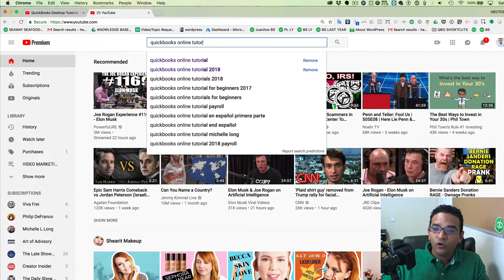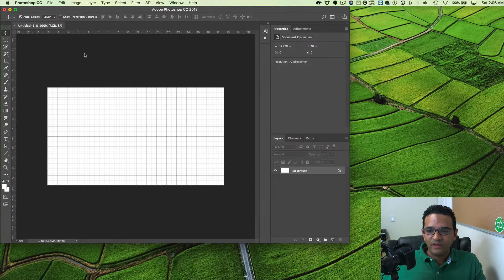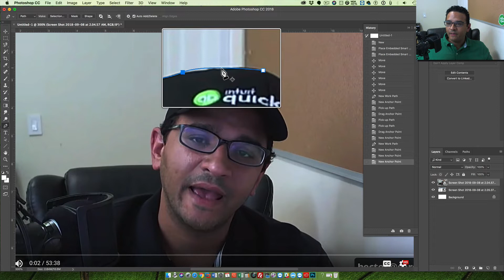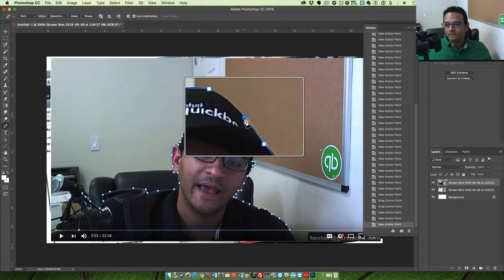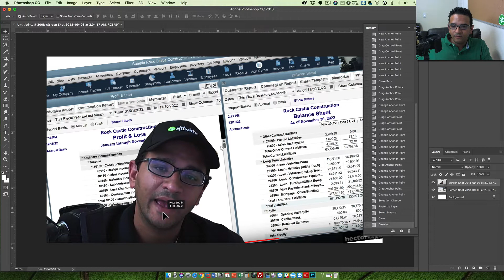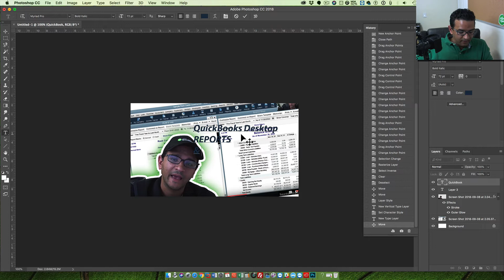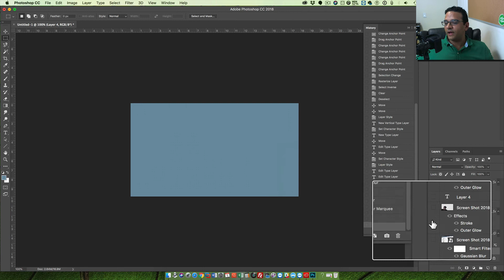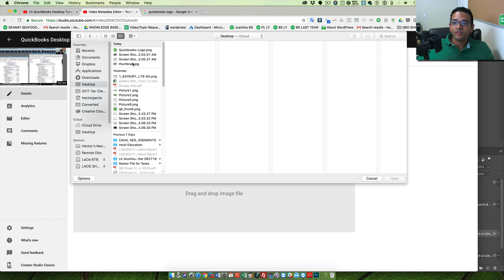Photoshop Tutorial: Making Thumbnails for YouTube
This is a one-off tutorial of Photoshop that Hector made to document his own learning process about using photoshop to make thumbnails for YouTube